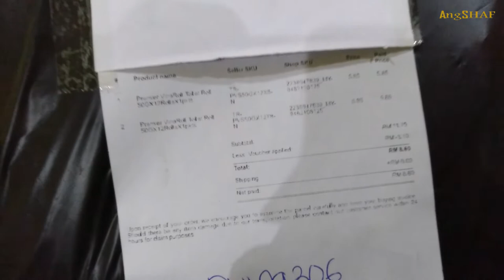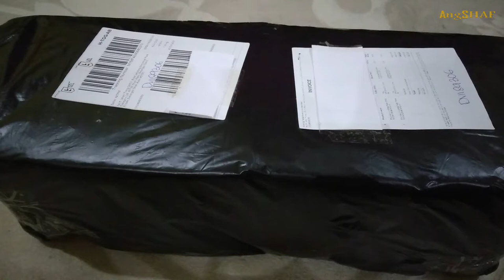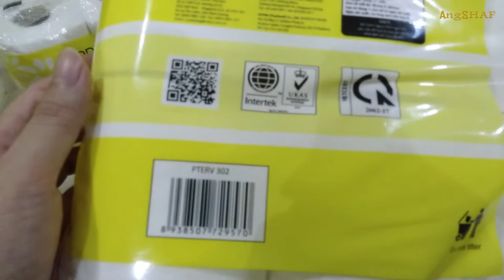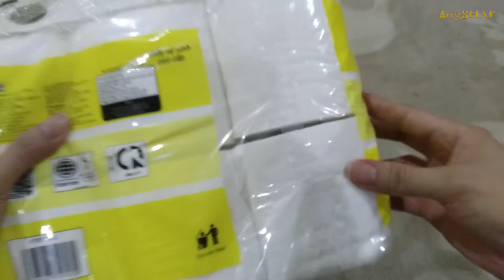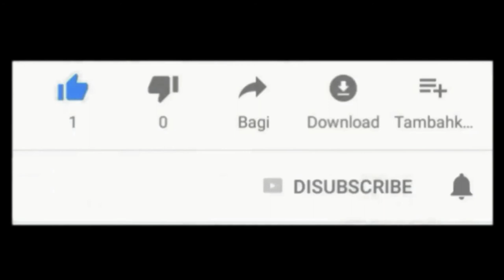Unboxing - Premier Tissue VinaRoll Toilet Paper/Tissue 2 Ply (Tisu Tandas) Buy From Lazada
Product Description:
2 Ply toilet paper/tissue
Brand: PREMIER
Made in Vietnam
Number of classes: 2 classes
Quantity: 12 rolls
Paper Core: With Core Material 100% virgin pulp
Roll Size: 100mm x 90mm (core 40mm)